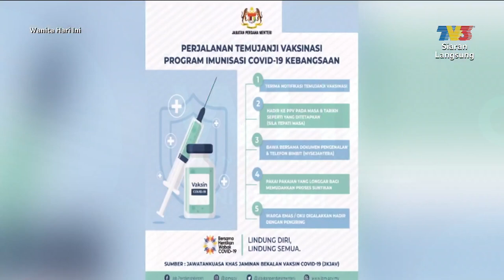Vaksin Dikalangan Warga Emas | WHI (9 Jun 2021)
Topik :   Vaksin Dikalangan Warga Emas